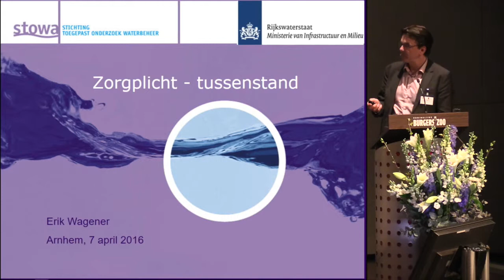Kennisdag | Waterkeringen 2016 | P05 - Zorgplicht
Zorgplicht - een jaar in uitvoering: de tussenstand - Erik Wagener (Stuurgroep Zorgplicht)

Presentatie opgenomen op de jaarlijkse Kennisdag Waterkeringen - Verhalen maken de dijk - donderdag 7 april 2016 - Burgers' Zoo Arnhem.